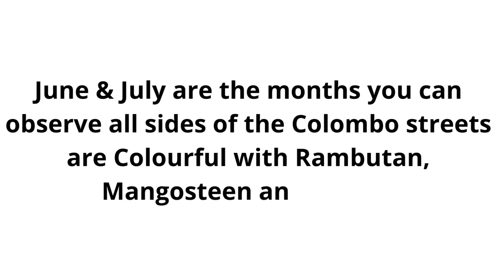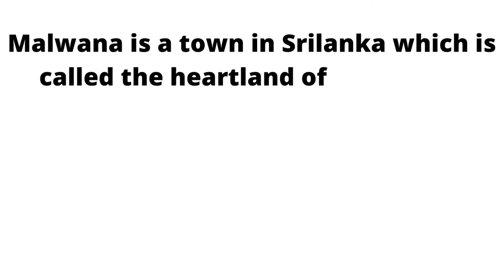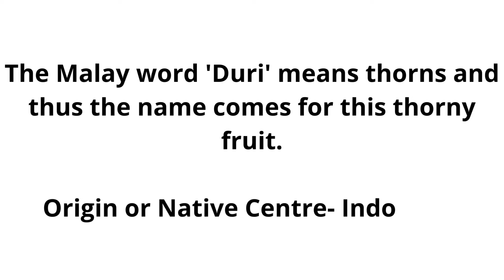Tropical Fruits Season SriLanka-June & July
In June and July you will get almost all the fruits in SriLanka.

If you want to enjoy tastes of exotic  fruits of the country visit in (May)June and July(September)